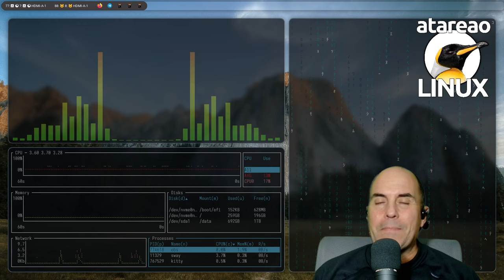547 - ¿Porque el self hosted con Docker?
Desde que entendí las posibilidades de Docker. Desde que entendí las ventajas de tener los servicios auto alojados, o como dicen en el mundo anglosajón en modo self hosted, muchos de los servicios que tenía delegados a terceros, han pasado a ser propios. Esto no quiere decir que hayan sido todos, porque hay determinados servicios que prefiero que se encargue un tercero. Desde luego, esta es la ventaja de conocer el mundo self hosted. Es decir, tu eres el que decides si un servicio lo alojas tu o lo aloja un tercero. Así, te cuento algunas razones para el self hosted.